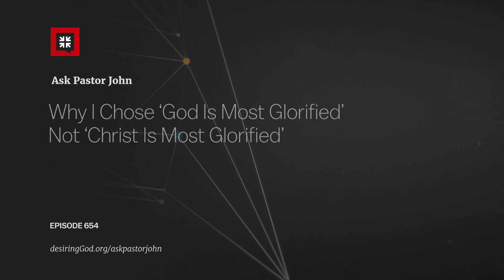Why I Chose ‘God Is Most Glorified’ Not ‘Christ Is Most Glorified’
Ask Pastor John
Episode: 654